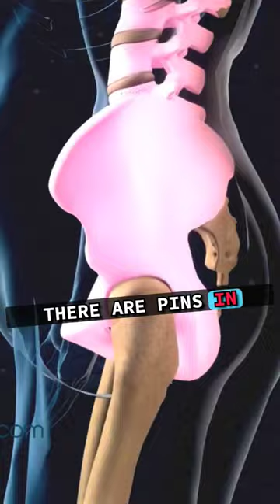Why needle in the collar? 😨.